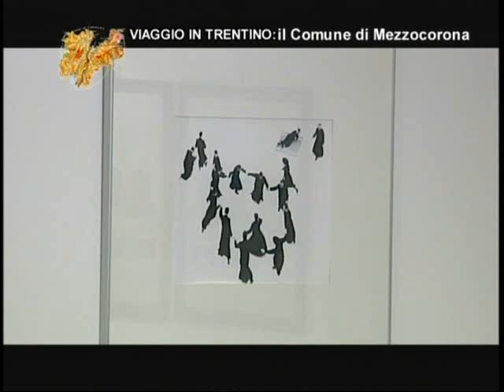David Tomasi - CRAM Mezzocorona / Deutschmetz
MYST - Mystic and Mystery of a photographic collection

CRAM
Centre For Art Research Mezzocorona/Kronmetz, Italy

Director: David Tomasi
Curator: Mauro Fiorese

Authors: Paul Strand, Seba Pavia, Rosanna Salonia, Keith Carter, Jerry Uelsmann, Mario Giacomelli, Joachim Froese, Oyvind Hjelmen, Mauro Fiorese, Andrea Perotti, Ken Rosenthal, Michael Kenna, Beniamino Terraneo, Sirio Magnabosco, Elaine Ling, Andrew Miksys, Joel Peter Witkin, Federico Padovani, Bruce West, Steve Simon, David Tomasi